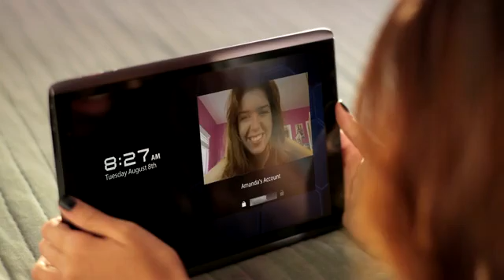Viewdle See the World Through Computer Vision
Viewdle - See the World Through Computer Vision. The Viewdle company was acquired by Motorola recently in order to incorporate this technology for future smartphones and tablets.